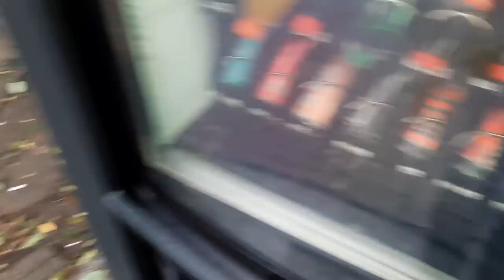Най-Вкусните Хамбургери Които съм Ял